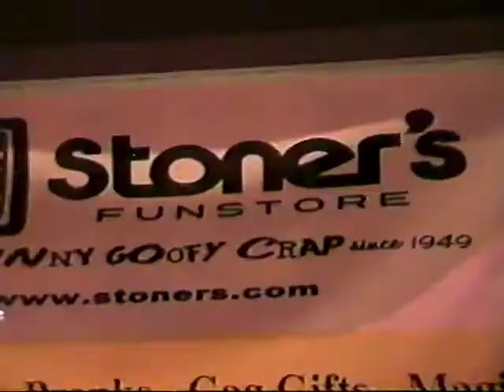VHS-C Tapes: Episode 2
Shot in Fort Wayne, IN.